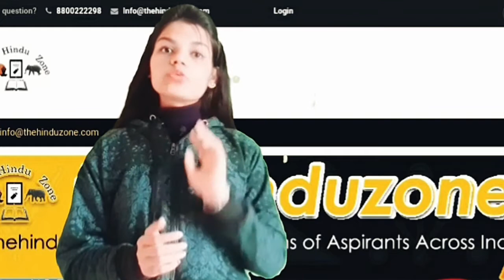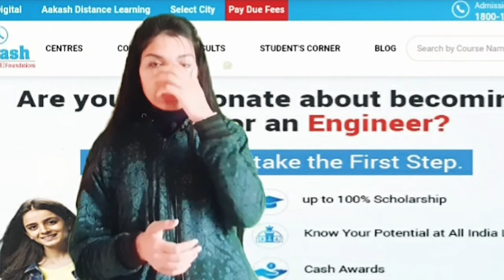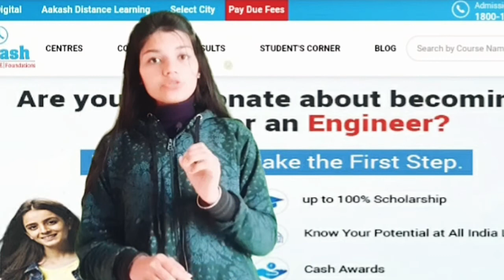Best IIT JEE coaching in Guwahati | Top IIT JEE coaching in Guwahati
Are you preparing for IIT JEE?
Do you want your dream college ?

This video is about best IIT JEE coaching in Guwahati . If you are preparing for IIT JEE , you should know about the best coaching. This is very important decision of life . so, you should decide best coaching based on different parameters.
In this video, you will get to know abour best IIT JEE coaching in Guwahati  .

Oureducation.in has been guiding students by reviewing  coaching centers  through blog. Oureducation.in  for study material  or notes of different coaching try studymaterial. Oureducation.in .

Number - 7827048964